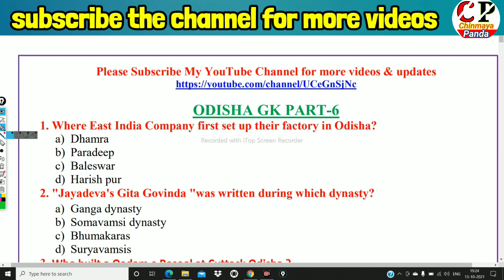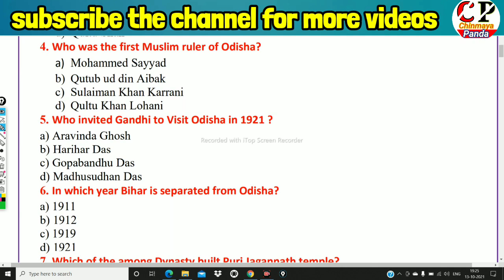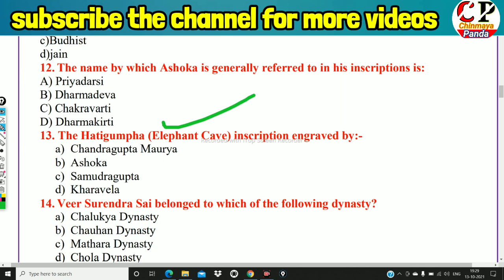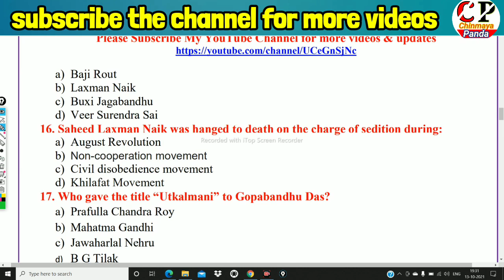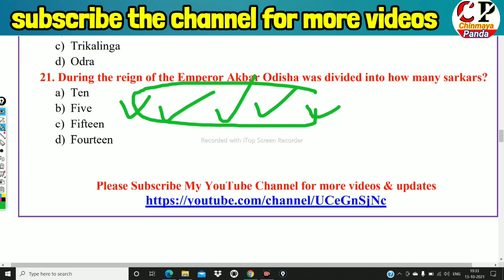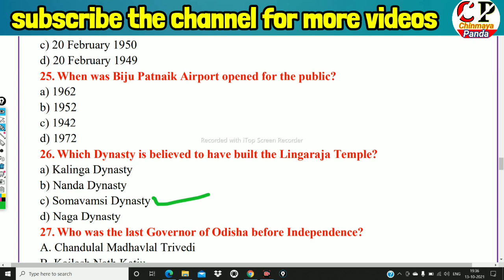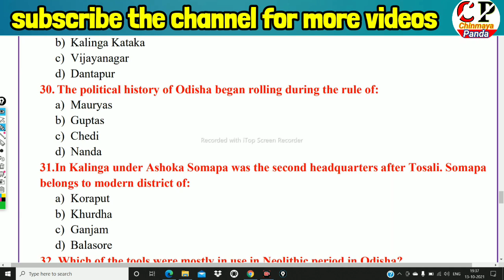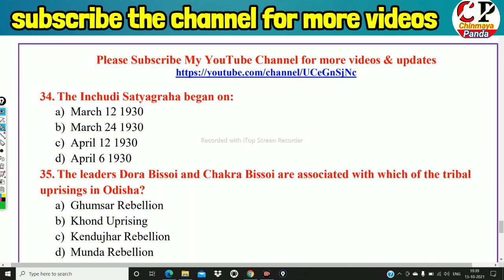Odisha History GK Part-7|Odisha General Awareness|Important Questions|OSSSC Combined Exam,ASO,CHT,SI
Odisha History GK Part-7|Odisha General Awareness| Important Questions| OSSSC Combined Exam, ASO, CHT, SI, AMIN, ARI, SFS

Hello students
Namaskar 🙏
In this video I gave you some important Odisha History GK questions  which is very important for any Odisha government competitive exams.
PART-7
Telegram channel link for PDF